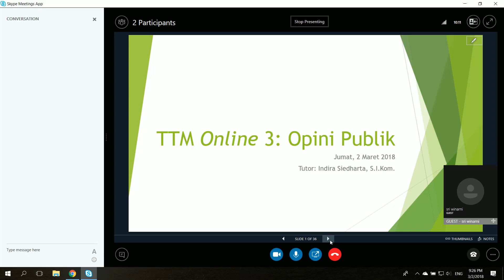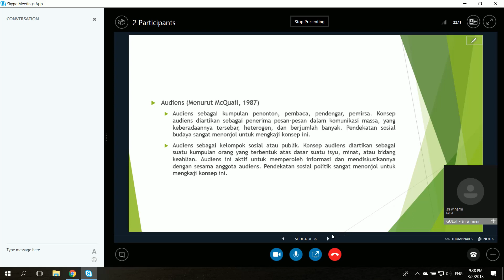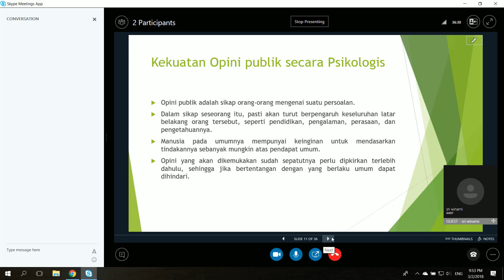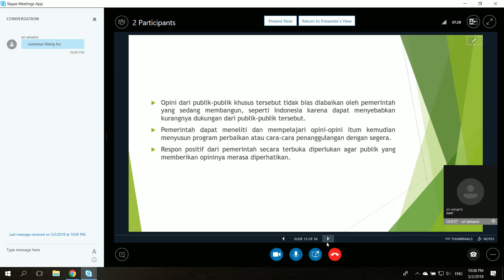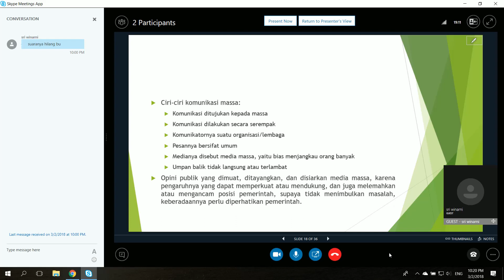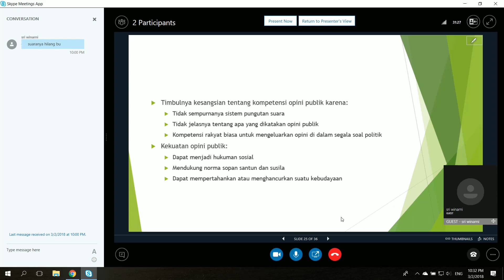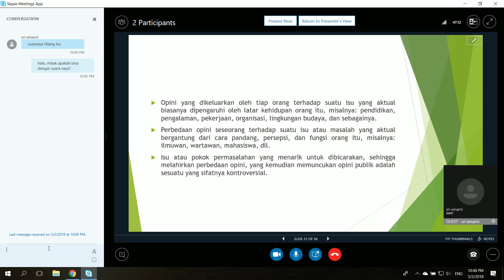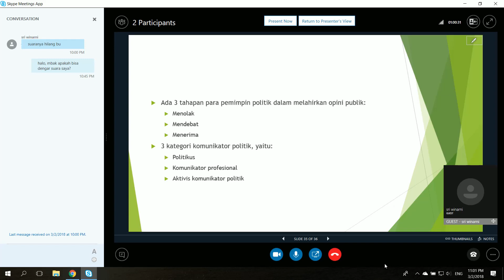2018.1 - Opini Publik - UTT - OL3 - 02032018